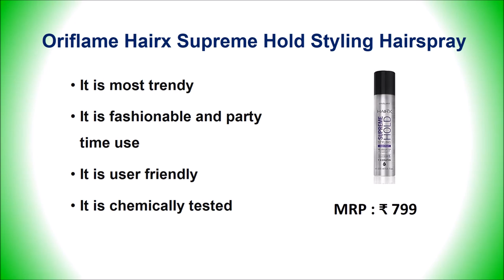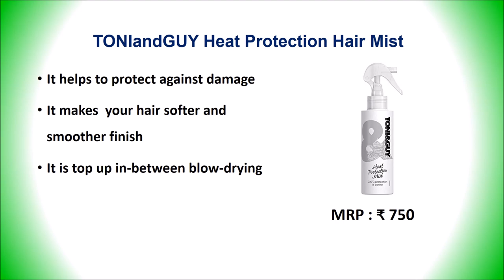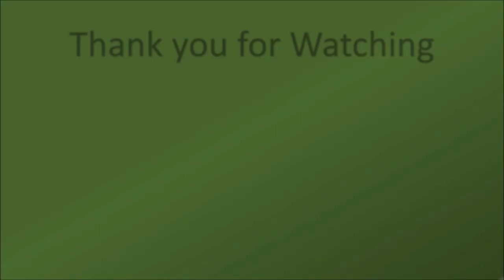Best Hair Spray in India | HEAT PROTECTION SPRAY FOR HAIR FOR MEN / WOMEN - सबसे अच्छे हेयर स्प्रे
Best Hair Spray in India - सबसे अच्छे हेयर स्प्रे

Editors Choice : L'Oreal Paris Studio Line 5 Spray

List of Top 10 Best Hair Spray in India

1. Gatsby Leather Set and Keep Spray

2. UrbanGabru Frozt Extreme Hold Hair Spray

3. L'Oreal Studio Line Straight Hair Spray

4. Schwarzkopf (GERMANY) Taft Professional Lacquer

5. TONIandGUY Heat Protection Hair Mist

6. Henkel Taft All Weather Keratin Hair Spray

7. Enliven Pro V Hair Spray

8. TRESemme Thermal Creations Heat Tamer Spray

9. BBLUNT Blown Away Volumizing Leave in Spray

10. Oriflame Hairx Supreme Hold Styling Hairspray

You are looking for Best Hair Spray in India then here we are giving you list of Top 10 Best Hair Spray in India. You did your hair styling then you want to hold it then you must you hair spray. Few of hair spray protect your hair from external environment.

Brands having Best Hair Spray in India:
L'Oreal, Enliven, Enzo, Gatsby